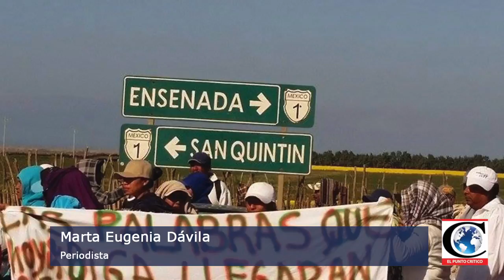Reporte de Baja California - Marta Eugenia Dávila - 2017-03-06